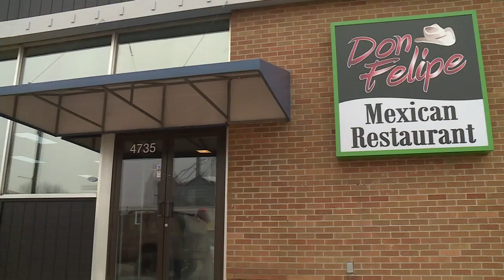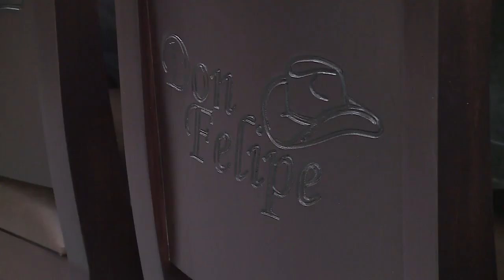Authentic Mexican food now available in Millington